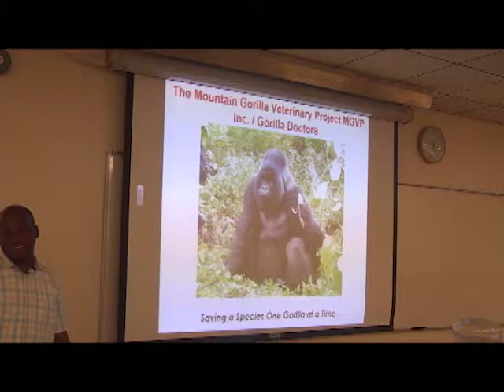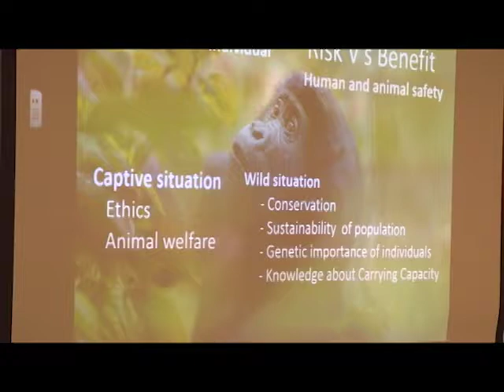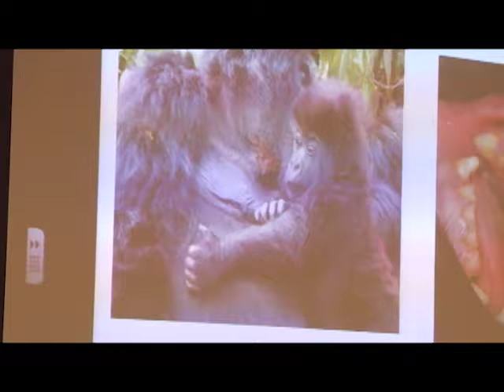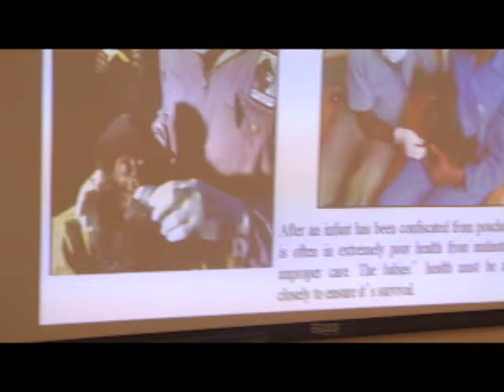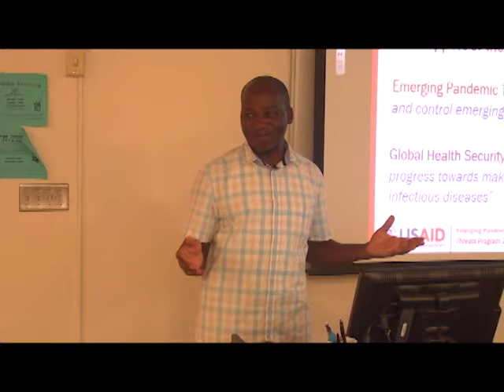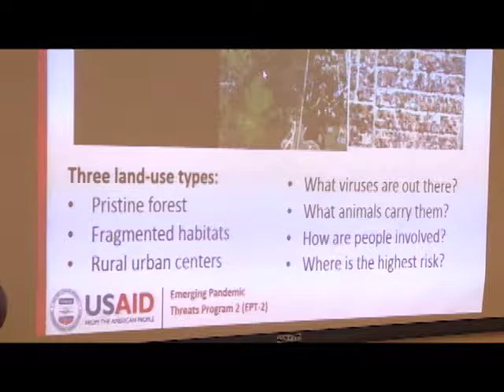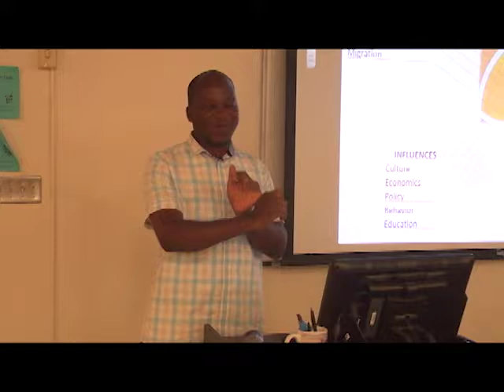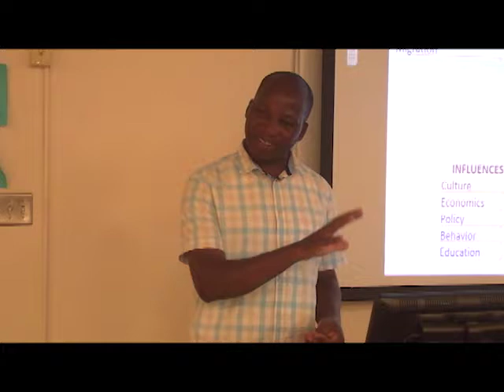Dr. Benard Ssebide | Gorilla Doctors Muskingum University Presentation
Muskingum University welcomed Dr. Benard Ssebide, head veterinarian for the Gorilla Doctors in Uganda, for a special presentation Wed. Oct. 9.